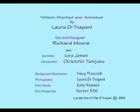Puppet Playground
an animated reminder to little kids that fruit and vegetables are better for your energy level than candy or cake.  animation in a stop-motion cutout style.